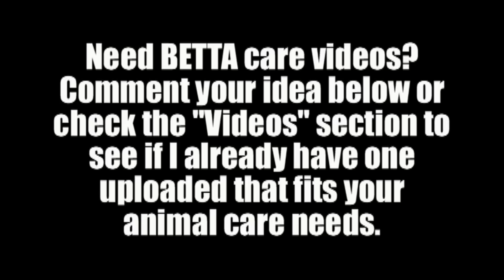NEW Delta Tail Male Betta Fish in a Tetra 1.5 Gallon Aquarium Kit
We got a new betta for my mom's photography studio. We named him "Pixel" (Makes sense, right?).

Remember to leave any requests for future episodes.